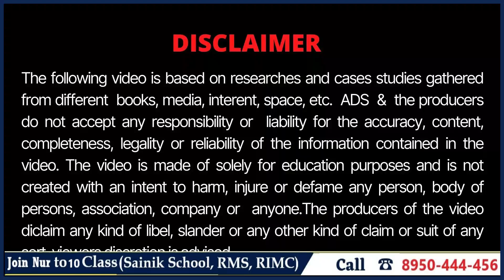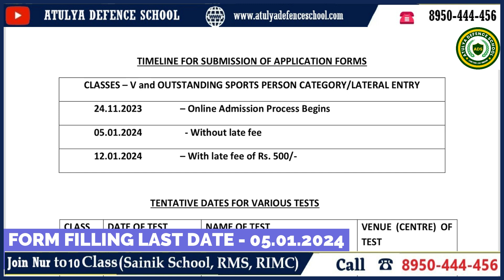RAI SPORTS SCHOOL 2024 | REGISTRATION OPEN